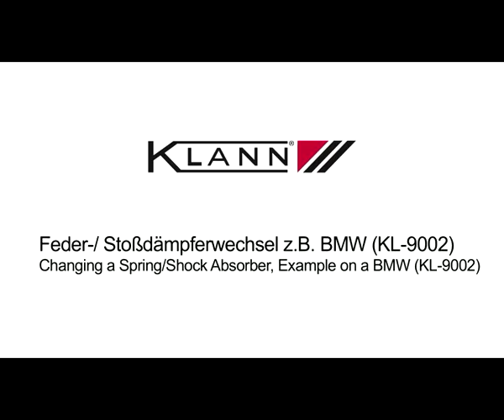KL-9002 Changing a Spring/Shock Absorber, Example on a BMW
KL-9002 Telescopic Safety Spring Compressor BMW

Universally suitable for vehicles equipped with MacPherson Suspension and Damper Struts. Ideal for 4WD vehicles, Transporters and Vans such as Citroën Jumper; Fiat Ducato; Mercedes Vito, V-Class, M-Class, W210 4Matic; Peugeot Boxer, Break; Renault Master etc.